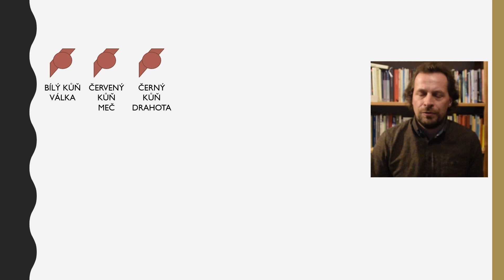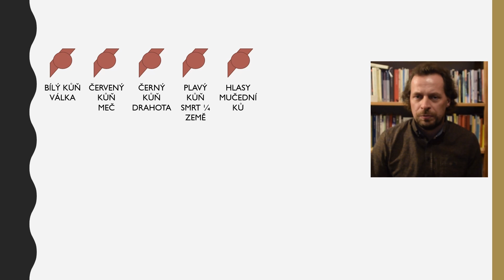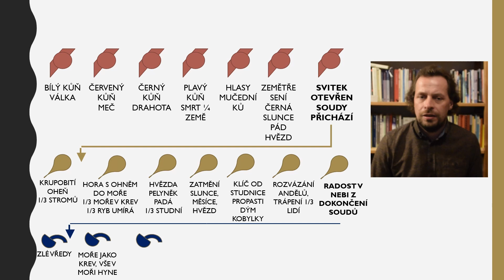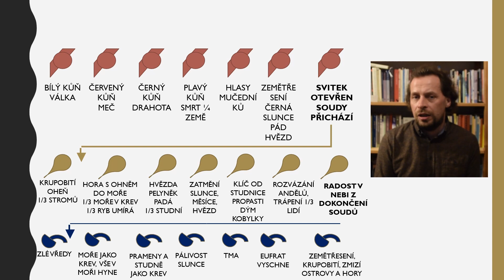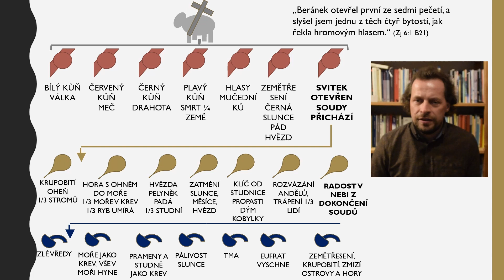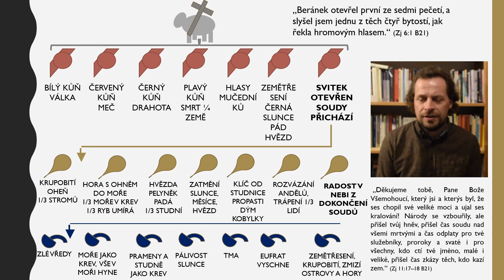Proč přichází hrůzy apokalypsy?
Střípek z biblické hodiny. Slovem slouží Martin Kop